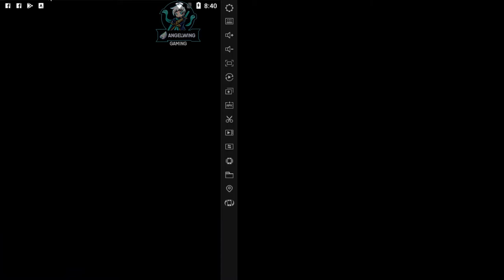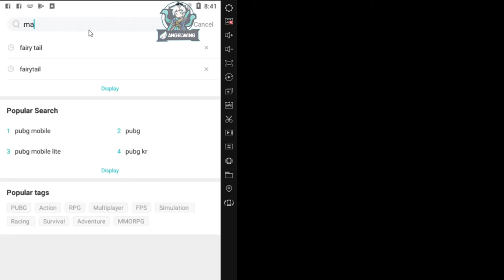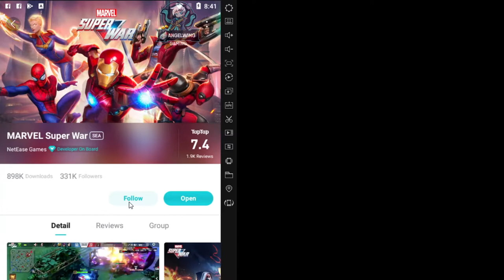🆕🗣 Marvel Super War [ENG] Guide How to Play[Android][PC]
Game Name​​​​​ : Marvel Super War[Moba Marvel game]SEA

Download Ldplayer: t.ly/UOR1

Instagram : 📱 📱 For Codes Images & Progress!
Facebook : 📱 For Videos, Announcements Competitions and more!